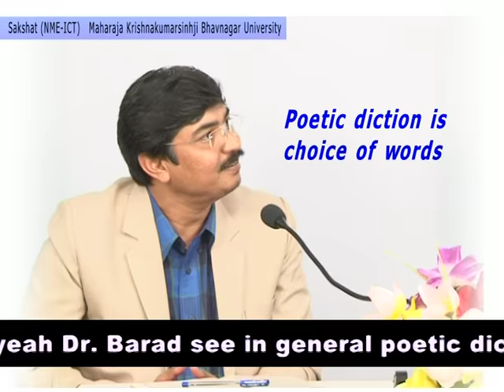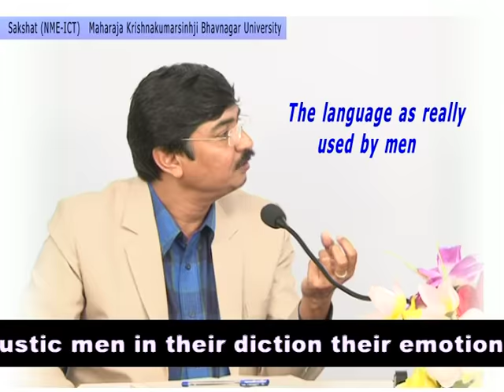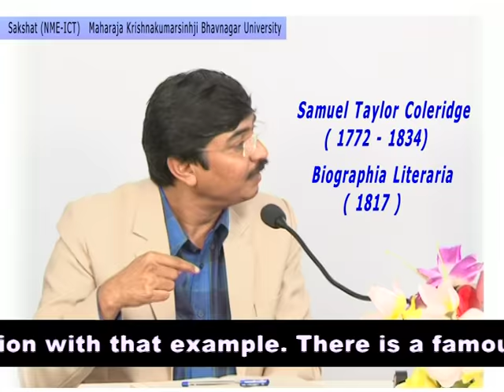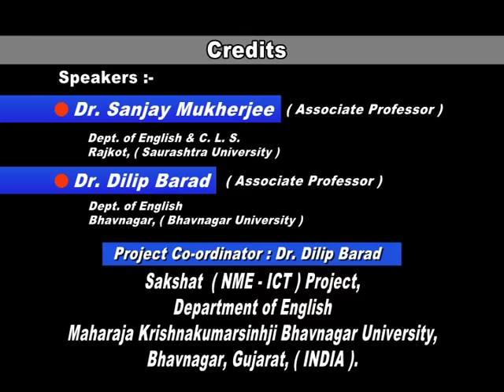4. Poetic Diction | William Wordsworth | Preface to Lyrical Ballads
In this video, the speaker discuss the concept of Poetic Diction as mentioned in the Preface of Lyrical Ballads by William Wordsworth.